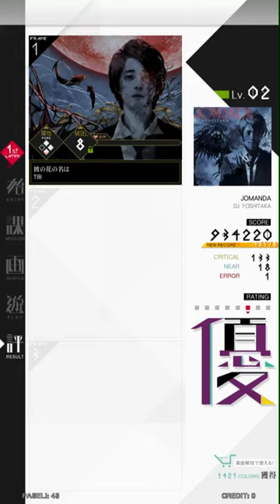MÚSECA 1+1/2 - JOMANDA (翠)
from MÚSECA 1+1/2 / jubeat copious
Artist: DJ YOSHITAKA

Player: Ukyo☆
Location: G-pala Abeno